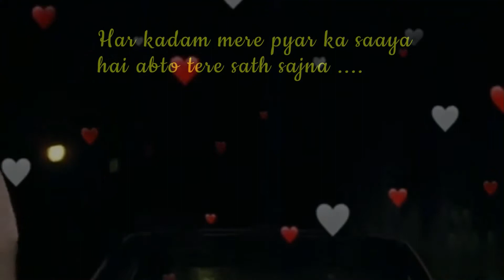Har Ghadi mere pyar song 90's Romantic songs wtsapp status hindi songs Rahul Roy Kumar sanu